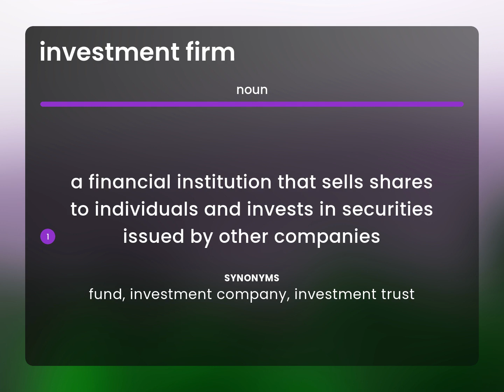Investment firm — meaning of INVESTMENT FIRM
INVESTMENT FIRM meaning

Susan Miller (2023, March 6.) Investment firm in the dictionary